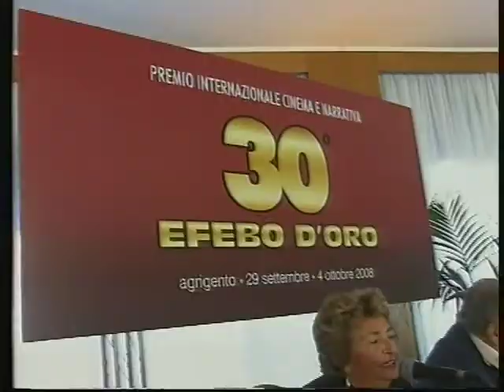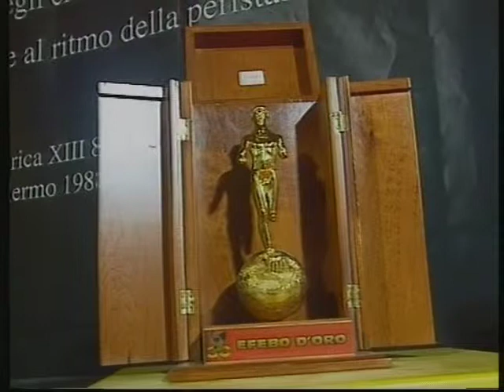Pupi Avati intervistato da Gero Miccichè - EFEBO D'ORO 2008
Gero Miccichè intervista Pupi Avati, vincitore del premio Efebo d'oro 2008 per il miglior libro cinematografico "Il papà di Giovanna".